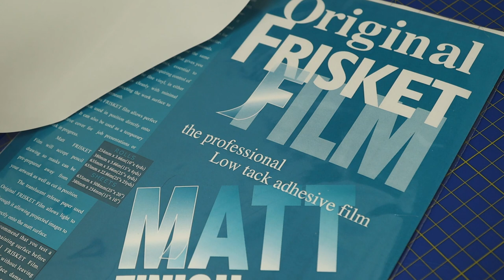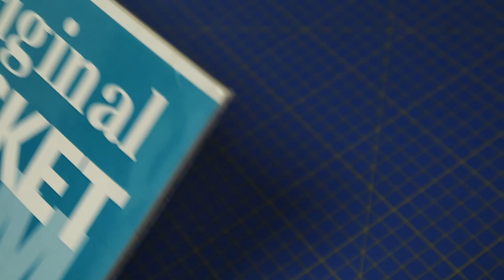Model Railway eBay Rescue | Triang 100t Tanker Makeover | Weathering & Graffiti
Another in our eBay rescue series.
This Canadian Triang Tanker had broken parts and coated in bits of carpet and DNA! We weathered it, and added some rust and custom graffiti

Some of the products used were:
Vallejo Air US Earth Red
Vallejo Dark Red Ochre Pigment
Humbrol Dark Earth Weathering Powder
Vallejo Matt Acrylic Varnish
AK Interactive Grease
Frisket Low Tack Masking Film

This video was produced using the following equipment:
Canon M50
Rode Microphone